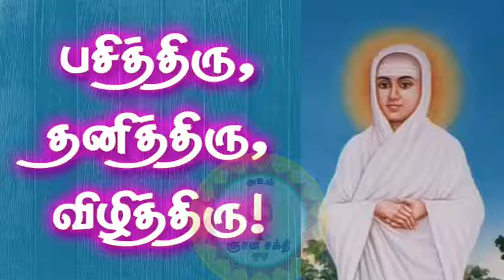Be hungry, be alone, be awake! | பசித்திரு, தனித்திரு, விழித்திரு! Gnana Sakthi TV